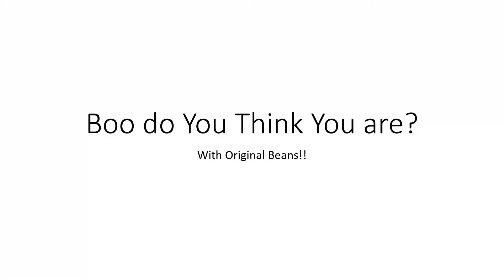Happy Tree Friends - Boo do You Think You are? With Original Beans!!